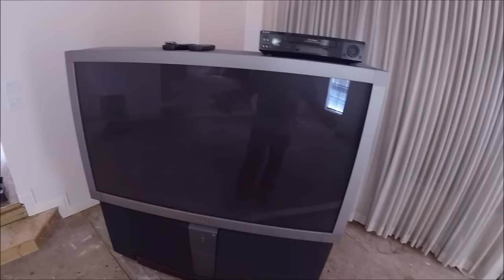Bathroom Demo & Removing Jetted Bath Tub & Garbage Dump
Phil Macska
10348 King George Blvd.

24K Disposal & Salvage Ltd.